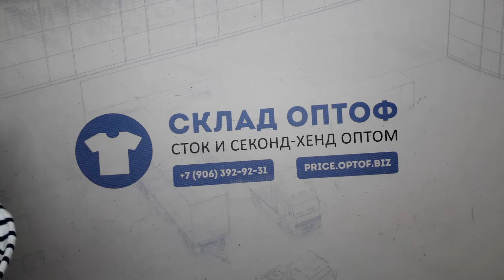12077 Тонковки Takko женские сток 4 пак. 5кг. 12,9€/кг. 31шт.